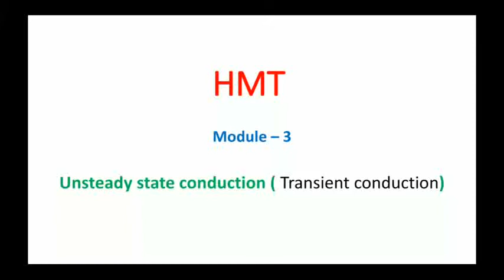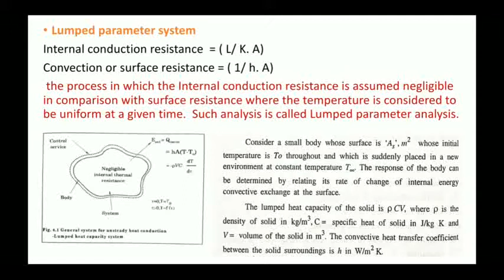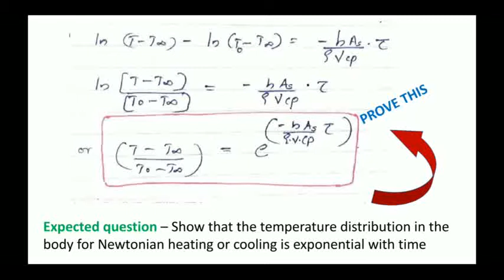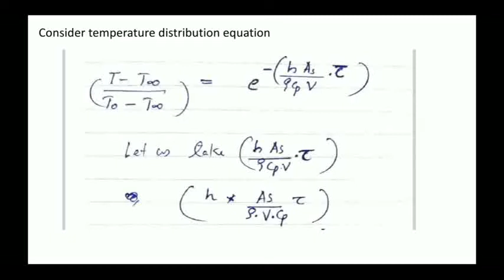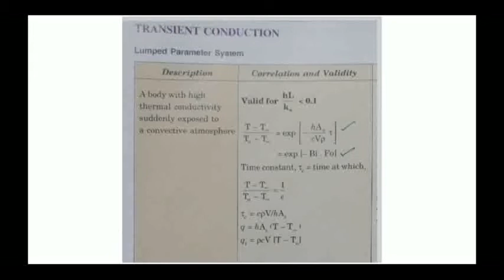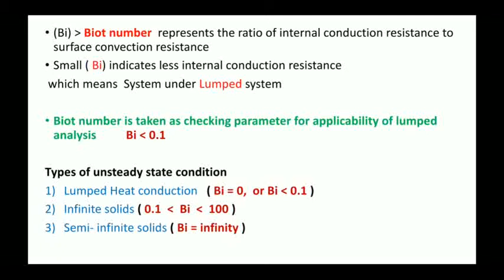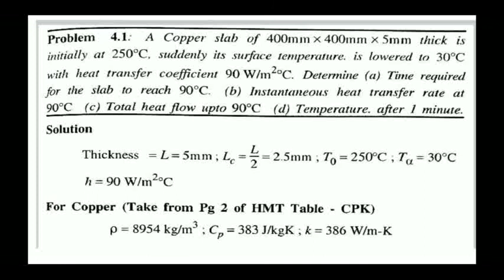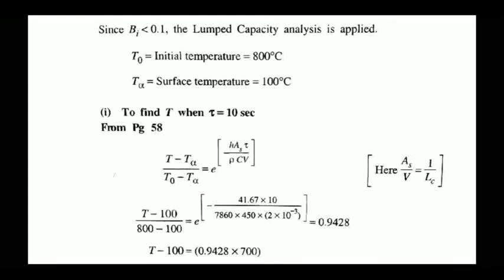HMT - module 3- video 3 ( transient conduction - Lumped parameter analysis )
Transient conduction